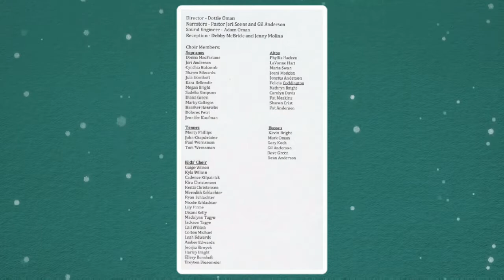"Glory Touching Earth" Soloists - Nicole Schlachter, Disani Kelly, Leah Edwards